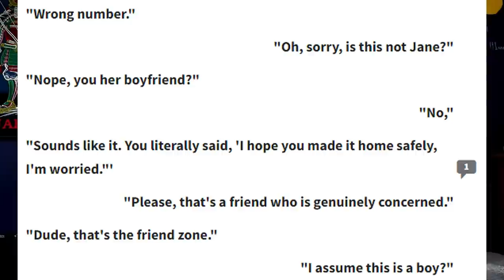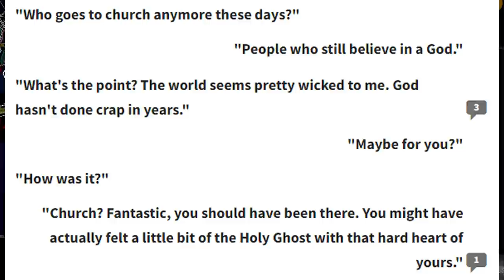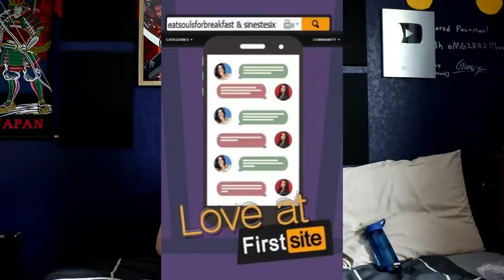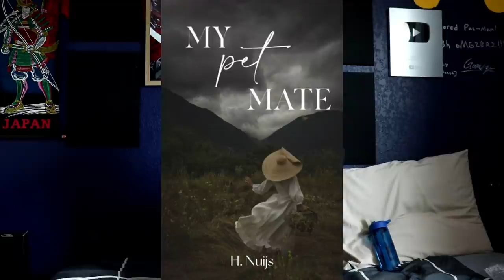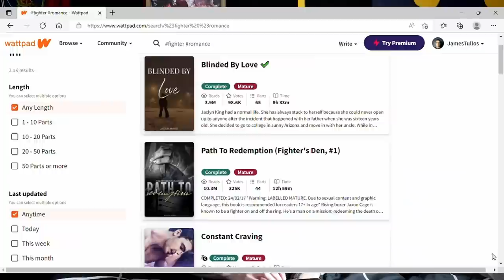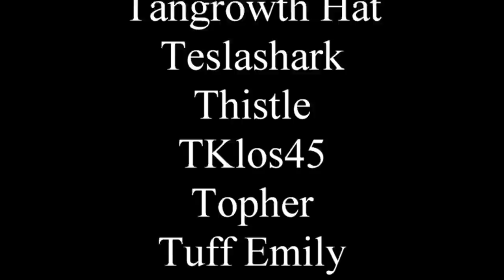Reading some more bad Wattpad stories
Sebastian's Captive deserves its own video. Soon, hopefully.

0:00 - Intro
1:23 - Stroke
4:20 - Leg Friends
8:45 - Copyright Infringement
9:25 - Religious teenagers
17:17 - P*rnhub
22:25 - CW ripoff
29:42 - Water Vampires
34:34 - Love + Fighting rings
41:41 - Storm
43:40 - Bad Boys